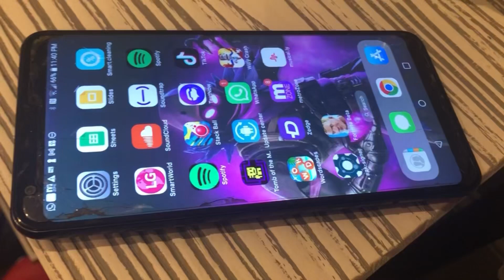Fortnite Beta On My Android Phones